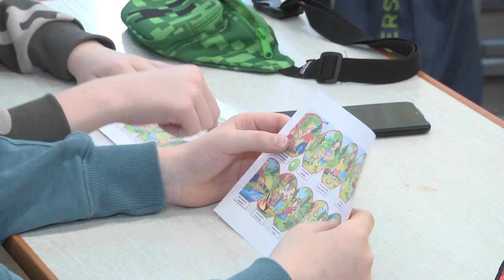2022-03-30 г. Брест. Работа пришкольных лагерей. Новости на Буг-ТВ.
Настала пора весенних каникул, у школьников появилось свободное время, которое они могут провести на свое усмотрение. Но такое бессмысленное времяпрепровождение вряд ли принесёт какую-то пользу. Для родителей в этом случае существует альтернатива - отдать ребенка на неделю в школьный лагерь. Там он сможет посетить с экскурсией музеи, воинские части, и разные интересные места города. Такой возможностью воспользовались папы и мамы более чем двух тысяч четырехсот детей. Существует проект и на базе средней школы №7 города над Бугом. Для ребят разного возраста каждый день расписан и наполнен исключительно полезными занятиями.